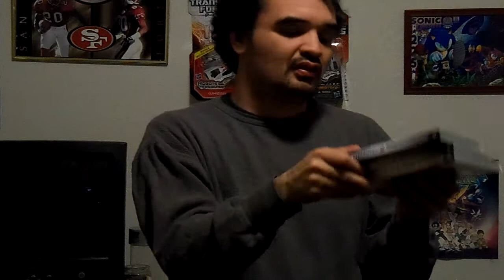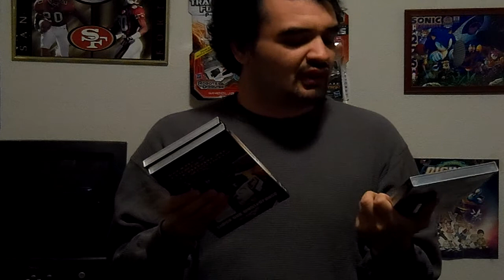Transformers Zone Controversy? 1/2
I give my thoughts on why this may be and why it's prevented Zone from getting a U.S. DVD Release.